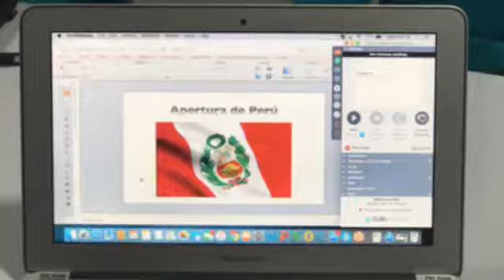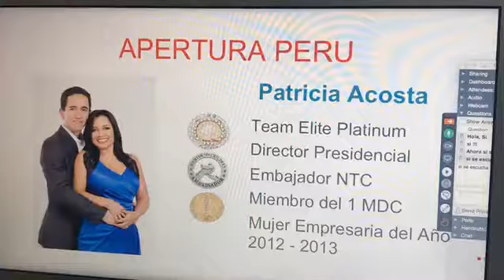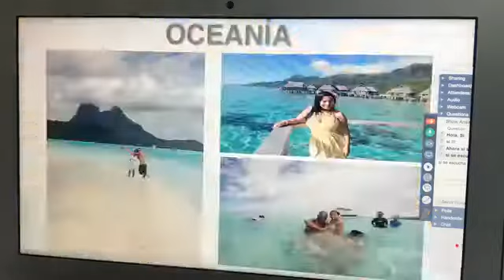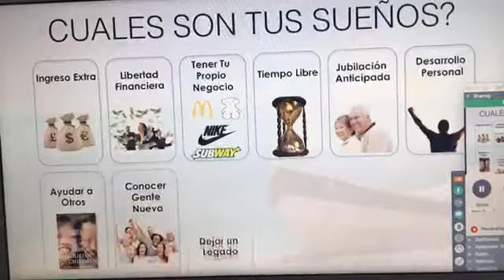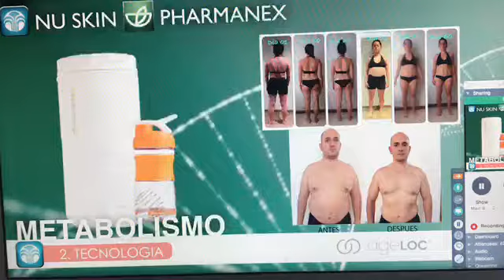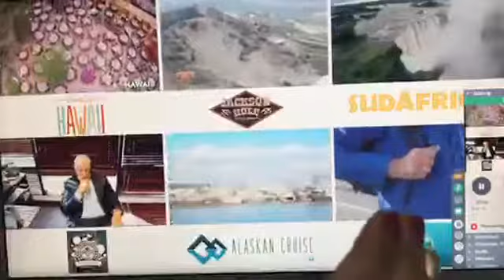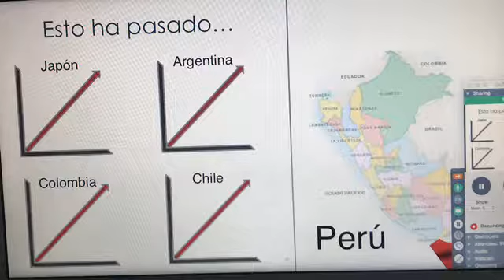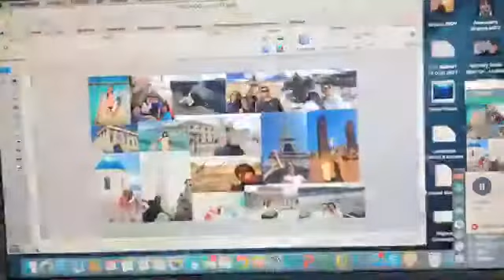Presentación de negocio apertura de pais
Nuskin oportunidad